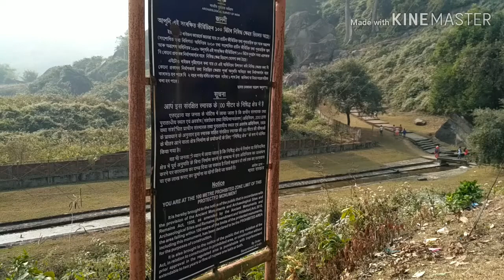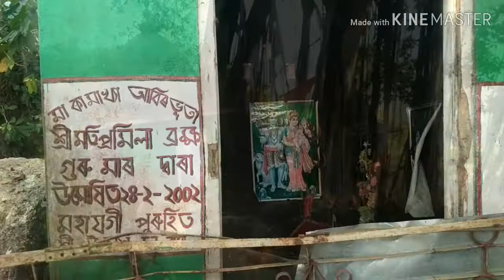Sri Surya_pahar, PICNIC, Goalpara, Assam, India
Sri Surya Pahar, Picnic spot